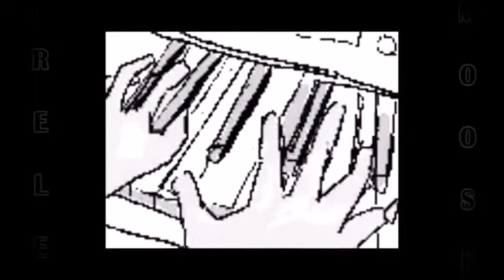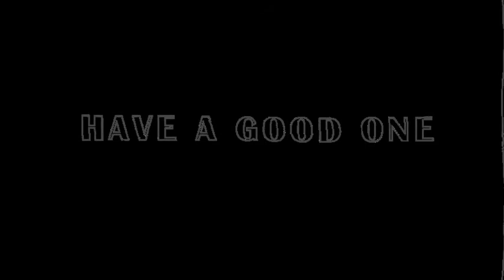Wireless Moose - Don Pollo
A bossa nova inspired song with authentic trumpet playing and rhythmic rhythms. Enjoy the video!

- Wireless Moose

Music was made using Garageband and Audacity
Animation was made using Pencil2D